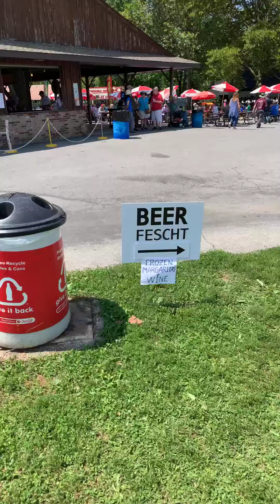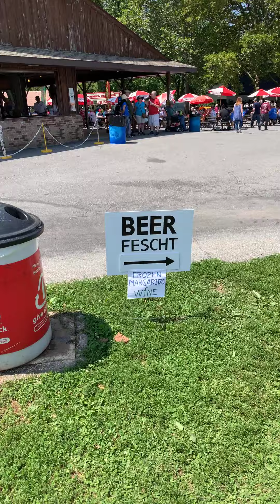Das Awkscht Fest Antique & Classic Car Show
58. Ausgabe des Awkscht Fest im Macungie Memorial Park am 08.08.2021. Eines der größten Events dieser Art in den USA und die 3. größte Classic car Show in Pennsylvania! Ein absolutes Muss für Autofreaks